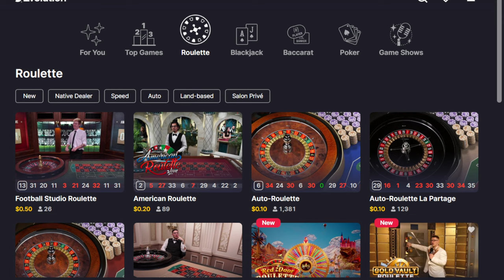HIGH ROLL ROULETTE LIVE SESSION!